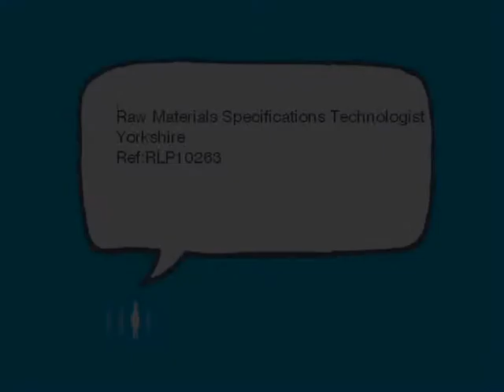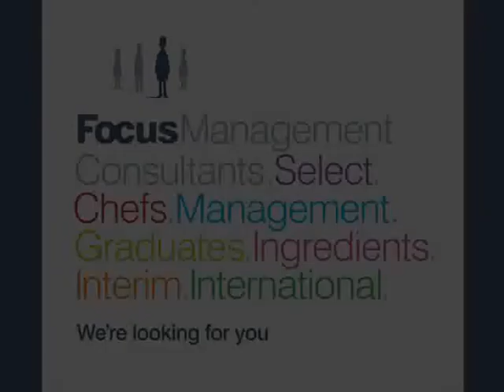Raw Materials Specification Technologist Job Opportunity - Food Industry Job -Yorkshire -RLP10263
Great opportunity to join a highly successful and expanding food manufacturer in Yorkshire. Our client has a brand new role to join their Head Office team as a Raw Materials Specification Technologist.

For more information about the role please click on the following